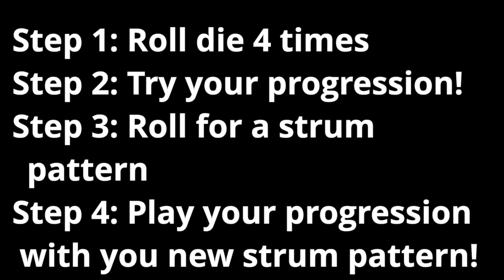Songwriting Game: Use a Dice and Power Chords to Write a Chord Progression